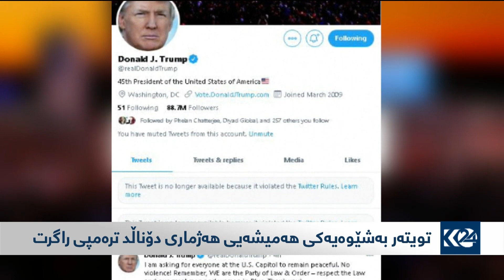رۆژ باش 9/1/2021